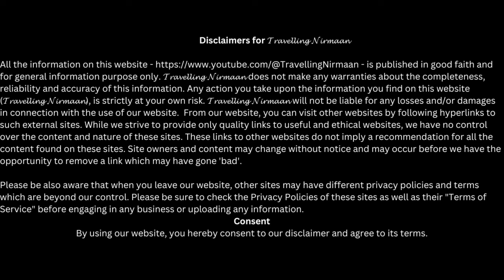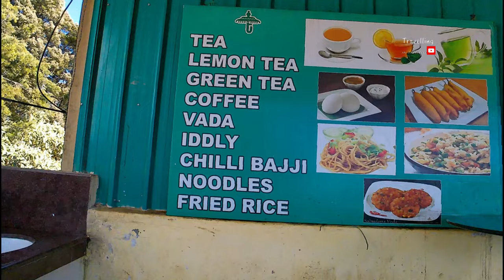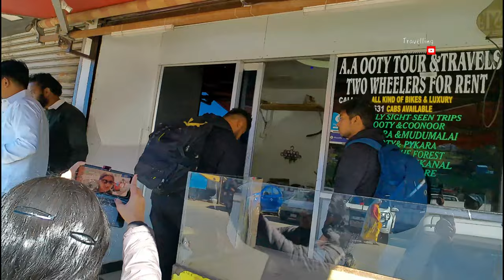Ooty in winter | Bandipur | Gudalur | Tamil Nadu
Diary of South India

In the month of Dec in 2022 from 18th to 25th we are travelling South India including Karnataka and Tamilnadu for the first time. The places were COORG, MYSURU, OOTY, COONOOR and MASINAGUDI. The whole journey was really wonderful and having a lot of fun. Experiencing new things here a lot, those are not anticipated. Peoples are really very co-operative and very honest also. Wish to go once again there. Thanks to all of the people there.
Our itinerary was:
First visit 18th to 19th COORG, staying there for two nights, having visited on the 1st Day: COORG COFFEE PLANTATION WITH MOUNTAIN VISIT, ABBEY WATERFALL, RAJA'S TOMB, MADIKERI FORT & MUSEUM, RAJA SEAT AND OMKARESHWAR TEMPLE.
2nd Day: DUBARE ELEPHANT CAMP, CHIKLIHOLE DAM, KAVERI NISARGADHAMA, GOLDEN TEMPLE (NAMDROLING MONASTERY), MERCARA GOLD ESTATE.
20th to 21th at MYSURU, also staying there two nights, having visited on the 1st Day: PHILOMINA'S CATHEDRAL, MYSORE PALACE (NANDI TEMPLE WAS CLOSED), CHAMUNDESHWARI TEMPLE, CHAMUNDI HILL.
2nd Day: ) SRI CHAMARAJENDRA ZOOLOGICAL GARDENS, KARANJI LAKE ,  RANGANATHITTU BIRD SANCTUARY, KRS DAM , VENUGOPALASWAMI TEMPLE and BRINDAVAN GARDENS
22th to 23th at OOTY, also staying there two nights, having visited on 1st Day:  DODDABETTA PEAK , BOTANICAL GARDEN  TEA GARDEN , OOTY LAKE
2nd Day: COONOOR (RIDING TROY TRAIN FROM OOTY), SINGARA TEA EASTATE ,STRAWBERRY FARM, BENMARK TEA FACTORY, LAMB'S ROCK, DOLPHIN NOSE POINT ,WELLINTON LAKE , ST GEORGE GARRISON CHURCH (ON THE WAY) KETTI VALLEY
24th at MASINAGUDI (the most thrilling part of our whole journey) stayed at MIDWAY JUNGLE RESORT
Next day on 25th the morning at 5am started private Jeep Safari for three local villages Mudumalai, Moyar and Bibhutimalai (this is an off road but worthy visit).
Coming back to MYSURU and visited once again the gorgeous lighting of historical MYSURU PALACE on the special day for 25th Dec.

00:00 Intro
00:43 Way to ooty via Bandipur National Park and Gudalur
04:59 Ooty Main Bazar way to Doddabetta
06:02 Doddabetta Peak
07:08 Ooty aerial view
07:57 Ooty Botanical Garden
10:03 Ooty Lake
10:47 Ooty Night view
11:13 Ooty Lower Bazar morning view
12:33 Coming Up
13:02 The End